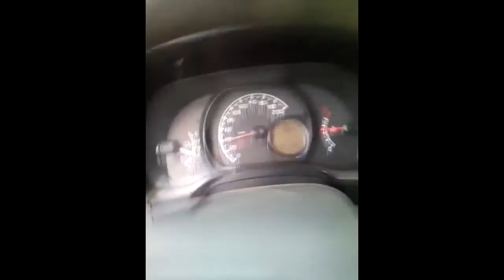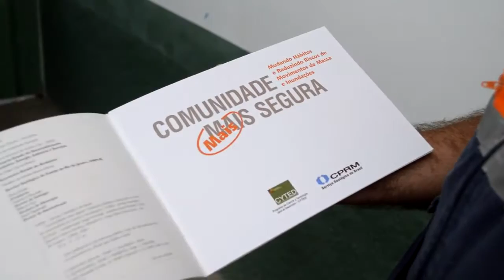GIRO DE NOTICIAS TERESÓPOLIS E RIO DAS OSTRAS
Edição do Giro com notícias das duas cidades